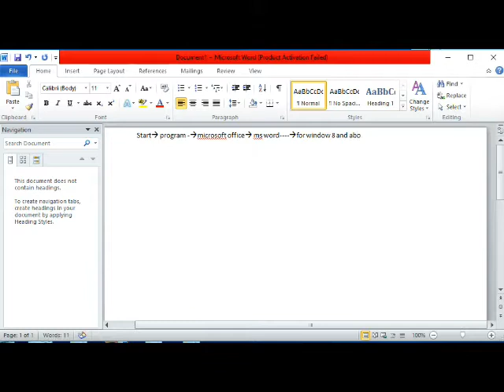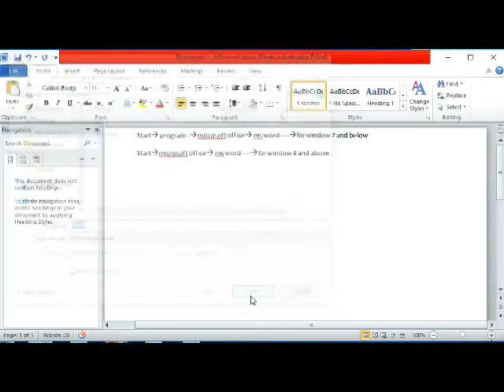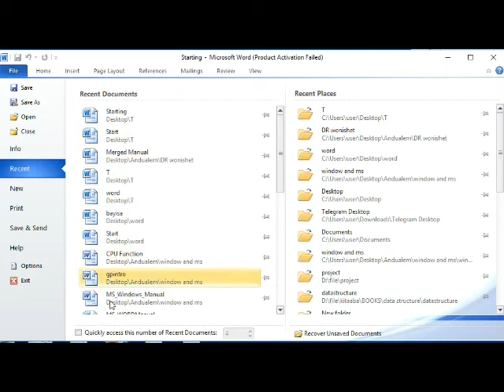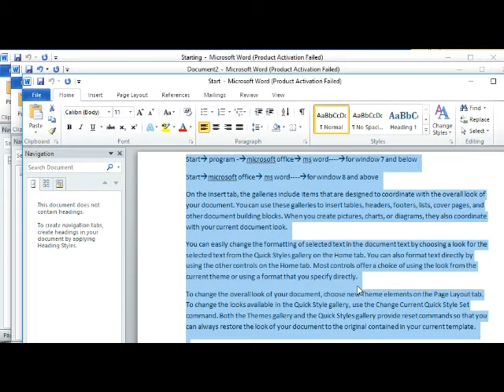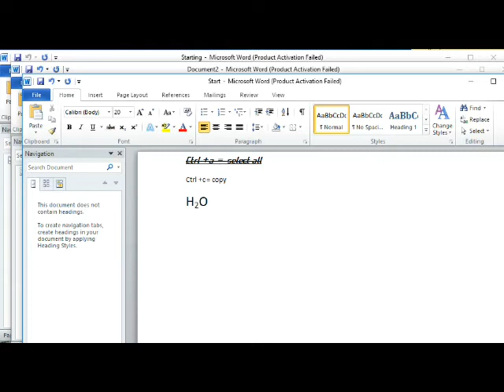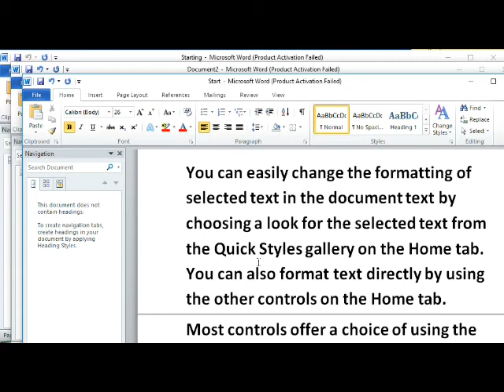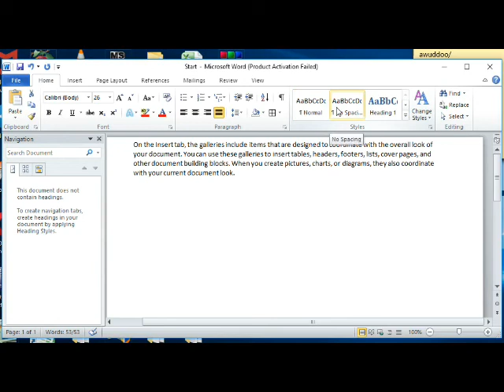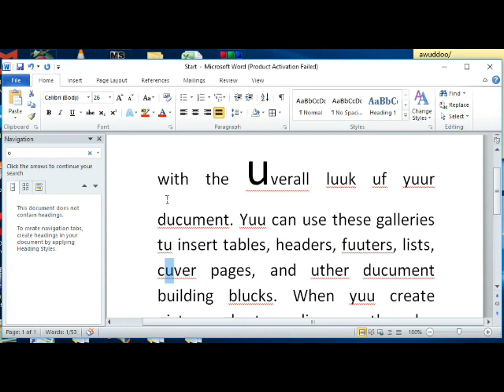Wordi process, afaan Oromoon kutaa 1ffaa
mala salphaa ta'een word fayyadamnee bifa barbaadneen barreeffama keenya bareessuu dandeenya